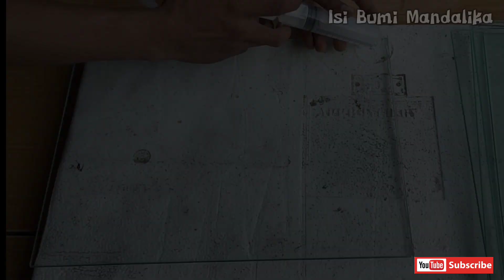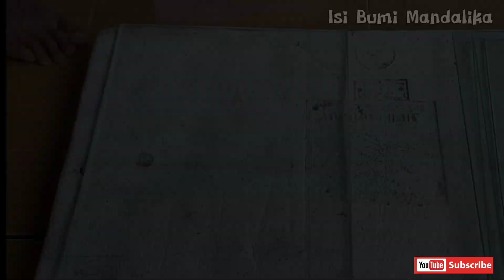Membuat Aquarium untuk Ikan koi | aquarium DIY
Dengan ukuran:
Panjang: 40cm
Lebar: 30cm
Tinggi: 30cm

Pada video ini saya memanfaatkan kaca bekas untuk membuat Aquarium ikan koi, yang sekiranya Aquarium DIY ini akan saya gunakan untuk memelihara Ikan Hias seperti anak Ikan koi, Ikan koki, ikan guppy dan lain sebagainya.
Disamping itu aquarium ini bisa digunakan juga untuk karantina ikan koi.
Kalian juga bisa mencobanya dirumah.

Selamat menonton video ini, semoga bermanfaat.
Terima Kasih.